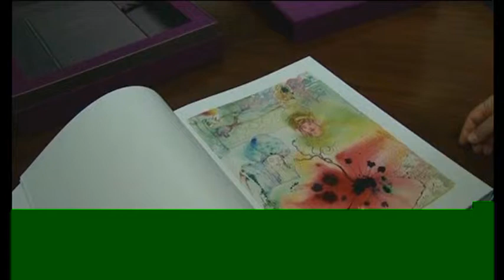"Las mil y una noches" de Dalí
Una edición reúne 50 ilustraciones inéditas de «Las mil y una noches» de Dalí

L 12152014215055